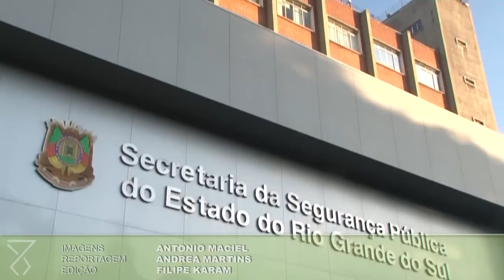Gabinete de Crise apresenta balanço de ações no controle de impactos da greve de caminhoneiros no RS